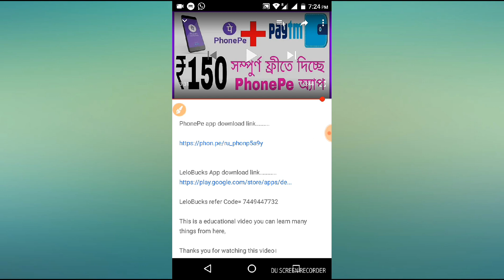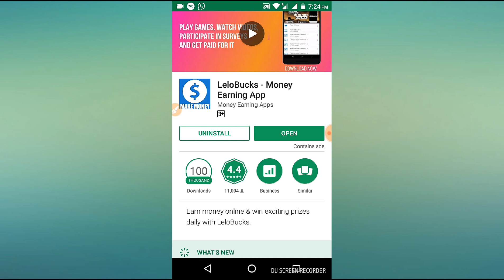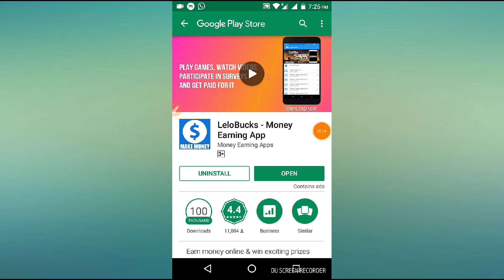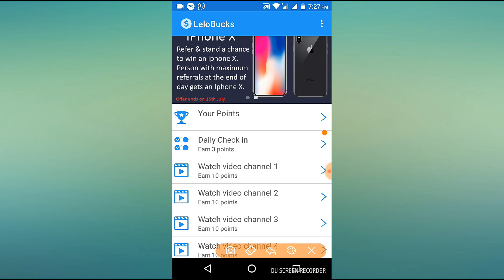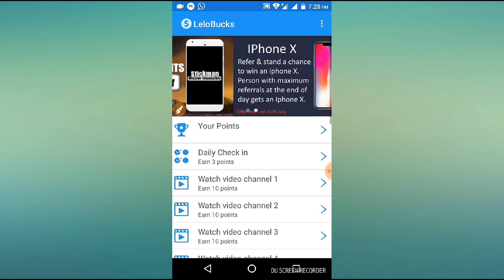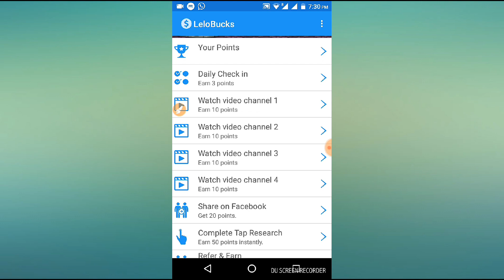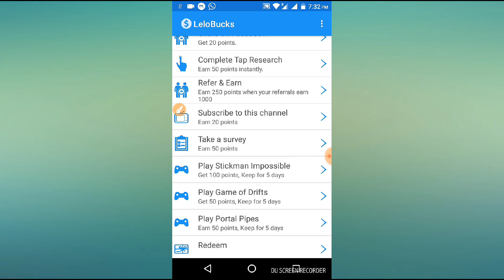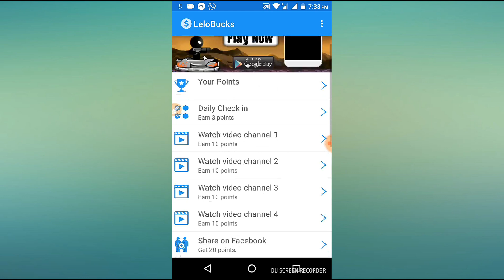Earn Upto Rs 100 Paytm Cash Par day Using LeloBucks App. শুধুমাত্র বিজ্ঞাপন দেখে প্রতিদিন 100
Earn Upto Rs 100 Paytm Cash Using LeloBucks App

In this video I tell how to earn Paytm Cash Using LeloBucks App,
This App mainly provide us advertisement on aur mobile screen and we saw them and Earn Paytm Cash।

sorry friend LeloBucks App টি এখন পেমেন্ট দিচ্ছে না তাই বন্ধুরা ওই অ্যাপ ডাউনলোড করবেন না, আপনি চাইলে নিচের ভিডিও গুলি দেখতে পারেন সেখানে প্রচুর Paytm ক্যাশ ইনকাম করতে পারবেন.

একটি অ্যাপ এর মাধ্যমে লাইফ টাইম Paytm ক্যাশ ইনকাম করতে চান তাহলে নিচের ভিডিও টি দেখুন.

ভিডিও লিংক.

₹1600 টাকা পেমেন্ট প্রুফ ভিডিও, প্রতি রেফার Rs 20 Paytm ক্যাশ ইনকাম করতে নিচের ভিডিও টি দেখুন.